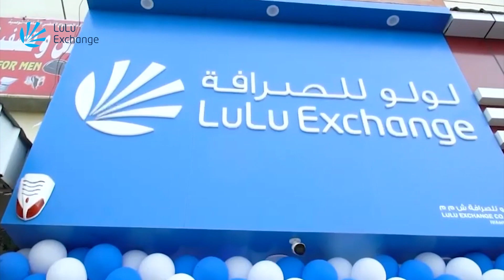প্রেমের টানে নোয়াখালীতে মালয়েশিয়ান তরুণী | Malaysian Girl In Noakhali | probash time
- Team Probash